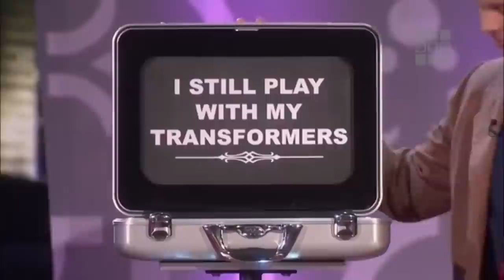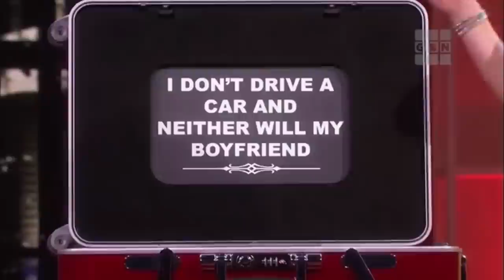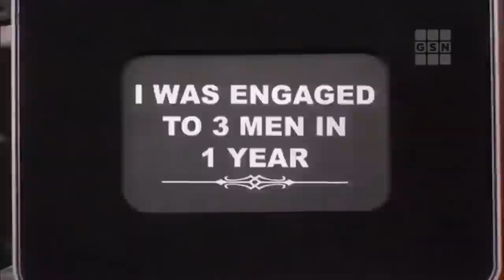Jerry Springer's Embarrassing Dating Show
Baggage was a dating show hosted by Jerry Springer that involved contestants airing out their baggage on national television for a chance at love.

Description tags, sucka: Baggage, Jerry Springer